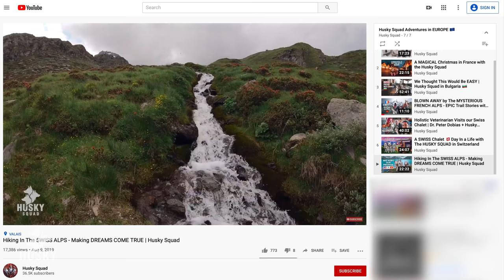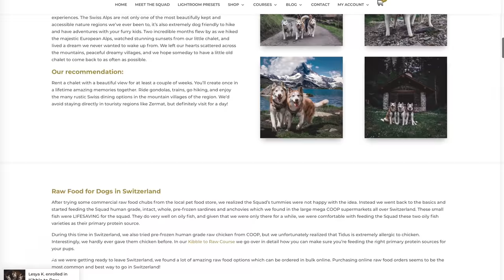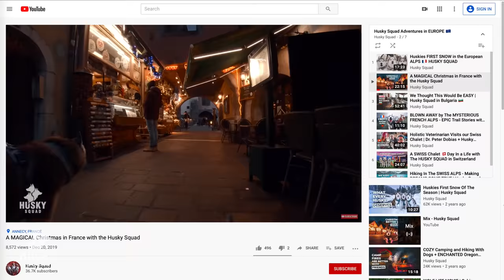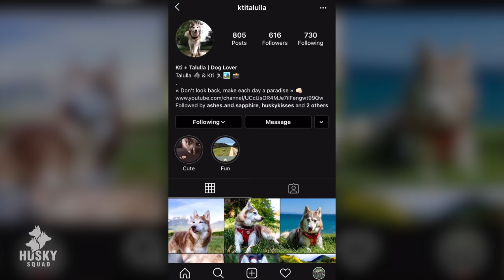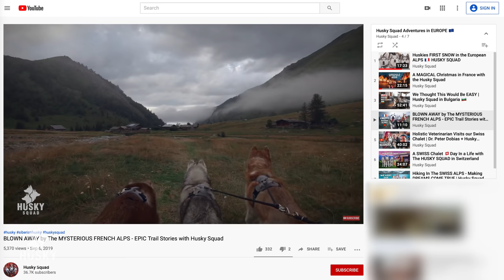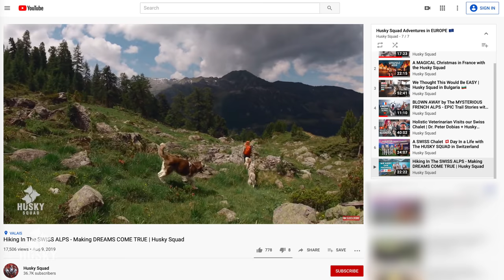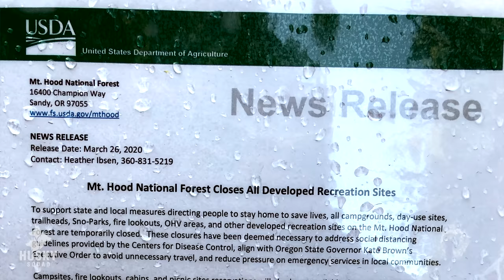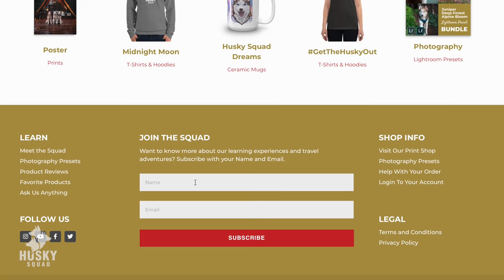Traveling to Europe With Dogs 🇪🇺 WHY WE LEFT | HUSKY SQUAD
In this vlog, we spill the beans why we went to Europe with the Husky Squad in the first place, what we loved about Europe for our dogs, and the reasons why we had to come back to the USA. 🇺🇸 This video has journal style, raw personal footage from our travels which we’ve not shared before.

Read the blog with all the resources we mention in this video about traveling to Europe with our dogs

OUR 10 MONTH ITINERARY IN EUROPE
Portes Du Soleil, Switzerland
Central Valeis, Switzerland
Mont Blanc Region, France
Tuhelj, Croatia
Plovdiv, Bulgaria
Istra, Croatia
Split, Croatia
Annecy, France
Florenville, Belgium

Follow our new IG account and be sure to say hi!

Sending love 🐾

♥️♥️♥️ BINGE WATCH HUSKY SQUAD ♥️♥️♥️

🐺🐺🐺 NEW TO HUSKY SQUAD? THIS PLAYLIST IS FOR YOU!